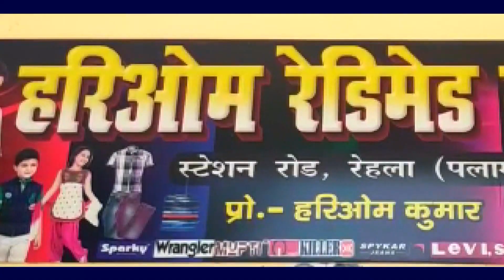मनरेगा योजना के तहत आम बागवानी का प्रखंड स्तरीय जनसुनवाई की गई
गढ़वा जिला अंतर्गत प्रखंड भंडरिया कार्यालय के सभागार में मनरेगा योजना के तहत आम बागवानी का प्रखंड स्तरीय जनसुनवाई की गई जिसमें जूरी मेंबर जिला सोशल ऑडिटर संतोष पासवान ,प्रखंड विकास पदाधिकारी विपिन कुमार भारती, प्रखंड कार्यक्रम पदाधिकारी सोनू कुमार ,समूह सक्रिय दीदी वैजंती देवी ,प्रखंड प्रधान रामकृष्ण किशोर सिंह के द्वारा जनसुनवाई किया गया आगे बताते चलें कि सोशल ऑडिटर संतोष पासवान के द्वारा पंचायत करचाली के बिनेश्वर मींज के आम बागवानी में सूचना बोर्ड जलकुंड तथा स्टेका नहीं लगाया गया था इसी के तत्वधान में जूरी प्रखंड विकास पदाधिकारी के द्वारा पूछताछ की गई एवं रोजगार सेवक द्वारा बताया गया कि समय पर जलकुंड, स्टेक्का सूचना बोर्ड लगा दिया गया है